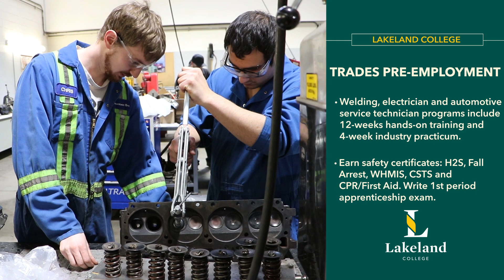Trades Pre-Employment | Lakeland College Canada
Lakeland's electrician, welder and automotive service technician pre-employment programs will train you to enter the job market with trades skills valued by industry. Our programs include:

- 12-weeks of hands-on training and labs
- 4-week practicum in industry
- Earn safety tickets (certificates): H2S, Fall Arrest, WHMIS, CSTS, and CPR/First Aid.
- Able to write 1st period apprenticeship and Industry training exam on the vermilion campus

Get a step ahead of the competition and kick start your career.

Internal ref:
2023_0201_Trades_Pre_empl_recut_30sec_16-9_V1